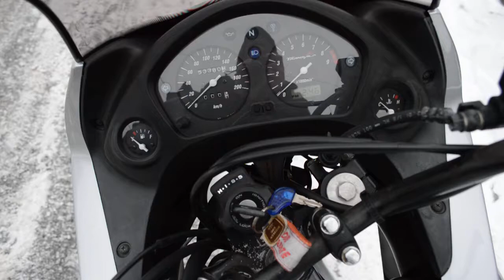Honda Transalp XL 650 Oryginał 2001r Nowy napęd -Transport!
Honda Transalp XL 650
Rok produkcji: 2001
Przebieg: 53380 km

Motocykl sprowadzony z Włoch, gotowy do rejestracji. Dokumenty wymagane do rejestracji są przetłumaczone.
Na motocykl wystawiam fakturę VAT - marża, czyli kupujący jest zwolniony z opłaty skarbowej.
Całkowity koszt rejestracji to 198 zł

Stan bardzo dobry, lakier oryginalny.
Dodatkowo komplet opon gratis.

Motocykl jest czysty, prosty i bardzo dobrze się go prowadzi. Silnik i wszystkie podzespoły pracują perfekcyjnie! Gotowy do jazdy.
Nie wymaga absolutnie wkładu finansowego.

Posiada 3 kluczki razem z czerwonym, serwisowym oraz komplet oryginalnych narzędzi Yamaha oraz nowy napęd.

Cena zawiera pierwszy przegląd techniczny.
Możliwość dowozu motocykla pod wskazany adres.

Cena: 9200 zł (do negocjacji)

Zapraszam na oględziny (po wcześniejszym ustaleniu godziny)